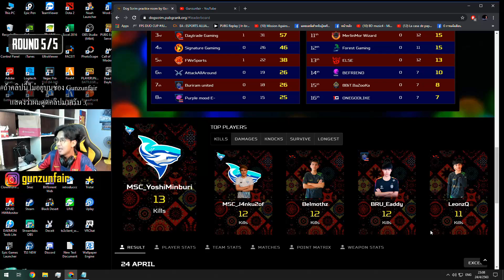GAME 5 : ปิดผนึก Purple Mood | ไฮไลท์ห้องซ้อม DOG SCRIM : 24 เมษายน 2020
Buriram United
8BiT.BaZoOKa
Signature Gaming
Lucid Dream
Daytrade Gaming
FW Esports
Purple Mood
Attack All Around
Befriend Teamwork
MerlinMor.WIZARD
Made In Thailand
MSC THEERATHON
VSC Esports
ELSE
ONEGODLIKE
Forest Gaming

คะแนน : เลือกวันที่ 24 APRIL